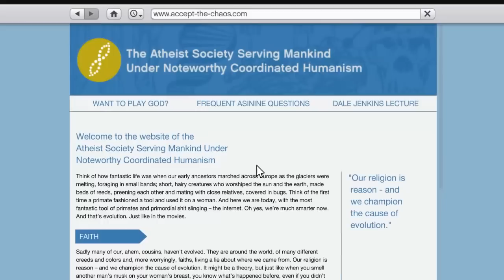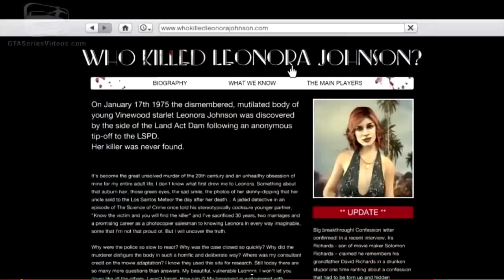SCARIEST & MOST TERRIFYING PLACES IN GTA 5!!!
Need more? I post daily GTA 5 DLC videos or anything interesting for Grand Theft Auto 5